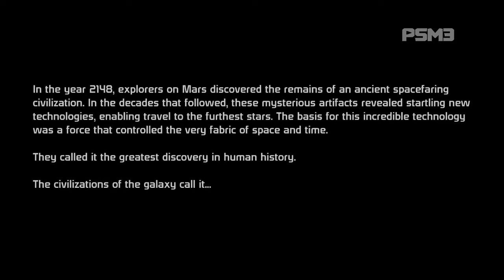PSM Presents...Mass Effect catch-up...Paragon 1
Mass Effect 2 is fast approaching the PS3, and to celebrate this fact, we've put together a story round-up, so you can watch what happens in the original Mass Effect - both as a  Paragon and a Renegade. Who will live and who will die? Can Shepard save the world? And more importantly, who can you sex?